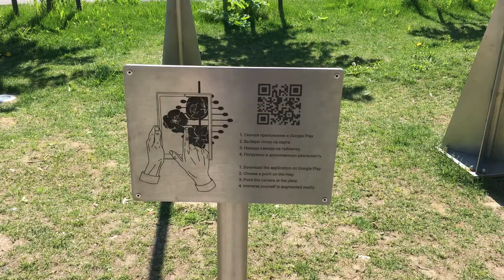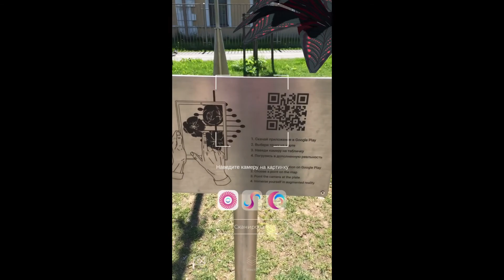Выбор Фовеоныча vlog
Нарезка из видео про выбор инструмента,мест и прочего!
Смотрите новый Vlog!
Об этом в новом видео от Фовеоныча!
Школа и сообщество фотографии с Фовеонычем !
✨Finding the observer, comes awareness!✨

正义